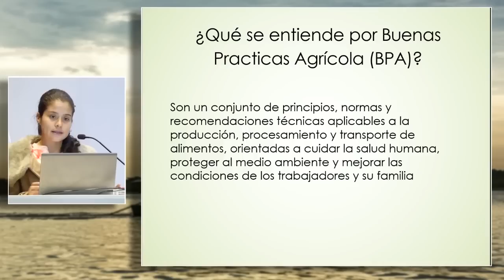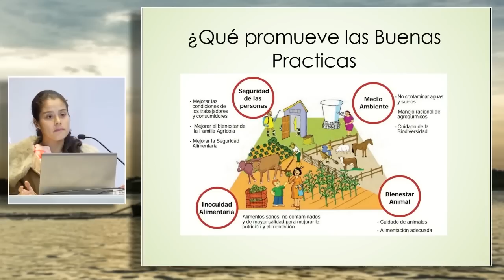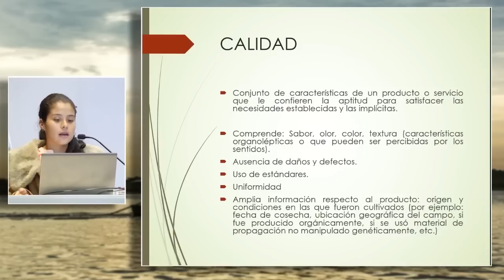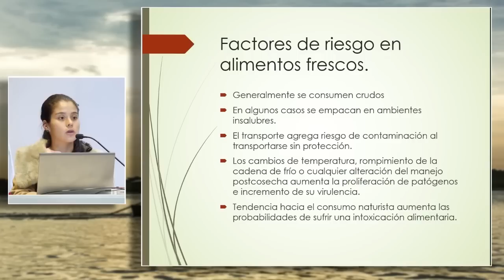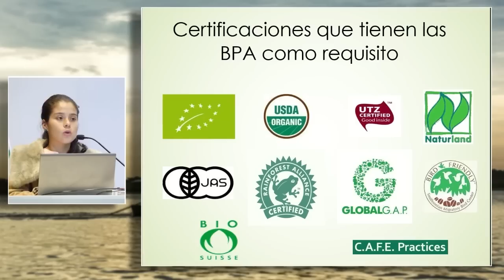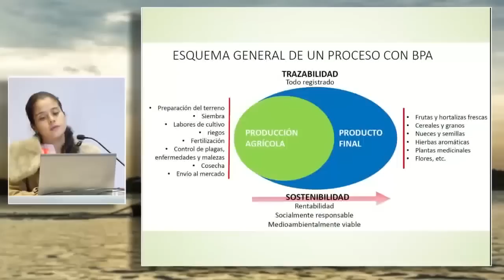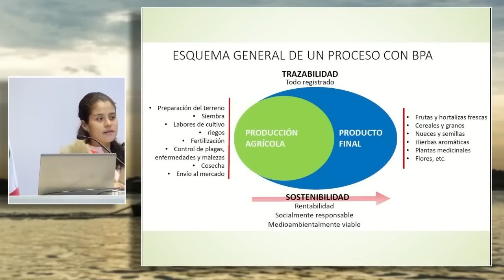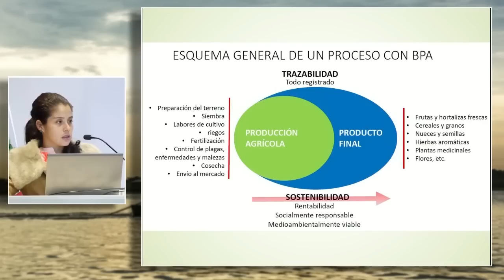Buenas Prácticas Agrícolas (BPA): CABALLERO, Dominique (13 de Septiembre)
"Buenas Prácticas Agrícolas (BPA)"